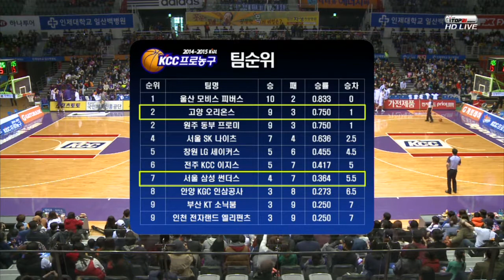20141109 오리온스 삼성 2쿼터